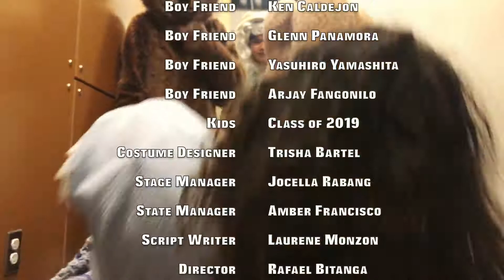Class of 2019 Skit